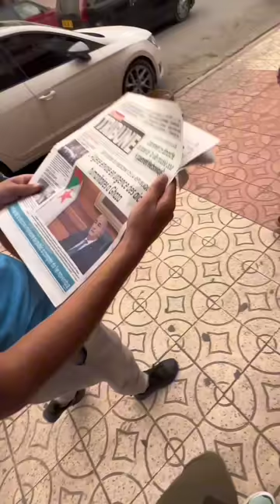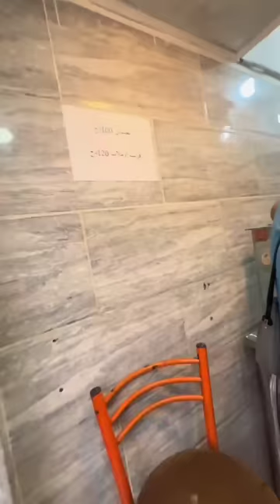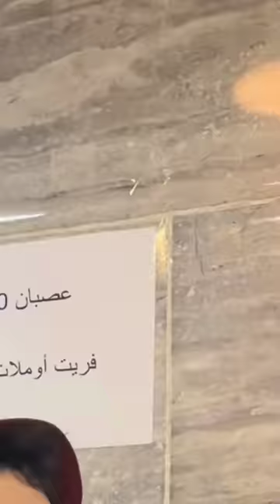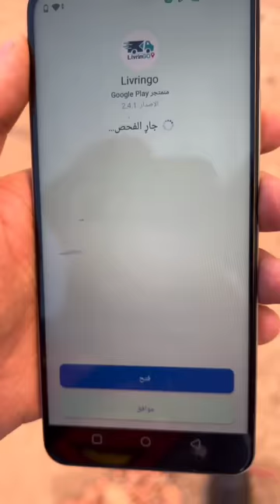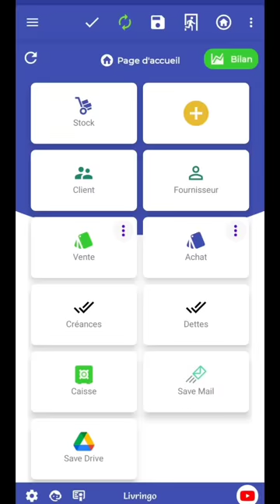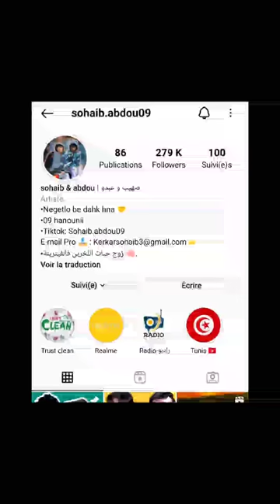ORAN ٣ وهران -(Sohaib & Abdou)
Lien de l’application : Découvrez "Livringo"